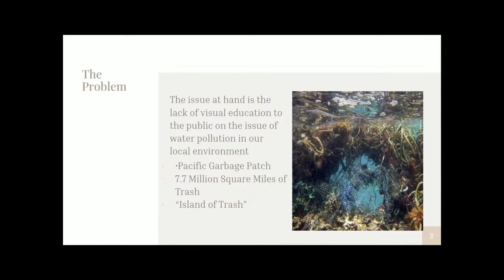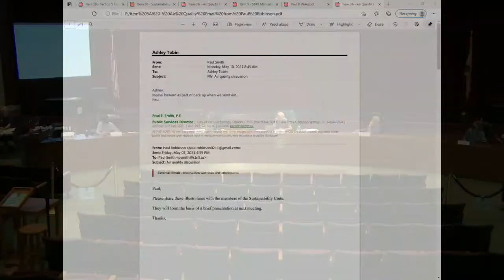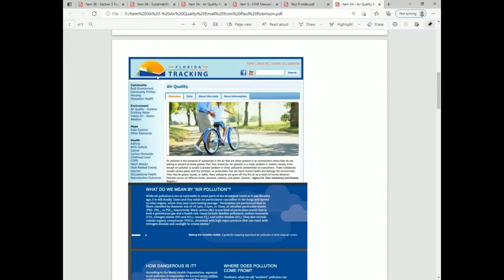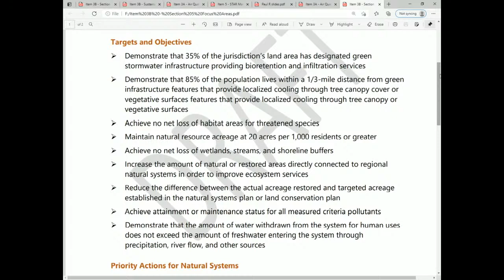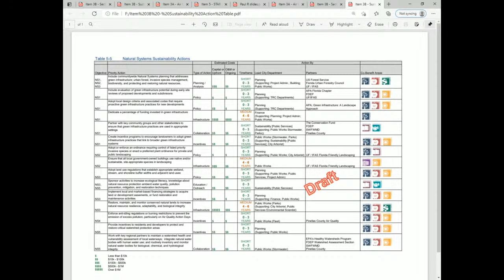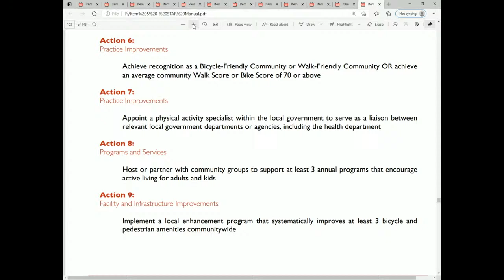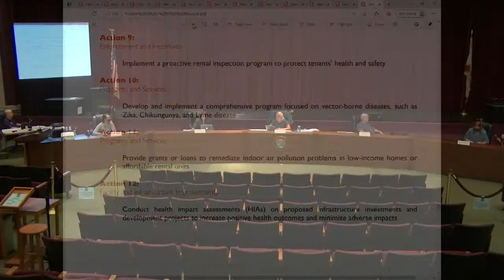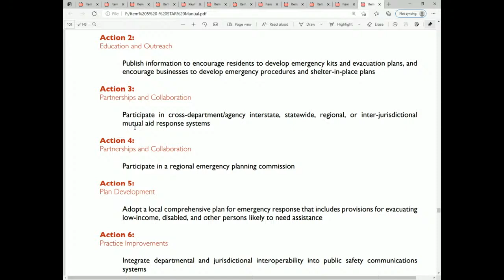Sustainability Action Committee May 20, 2021